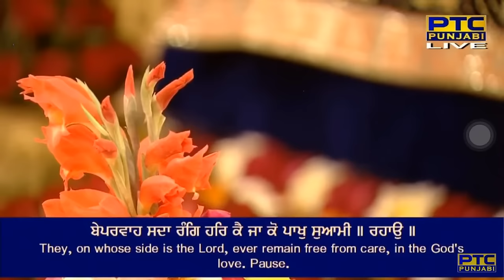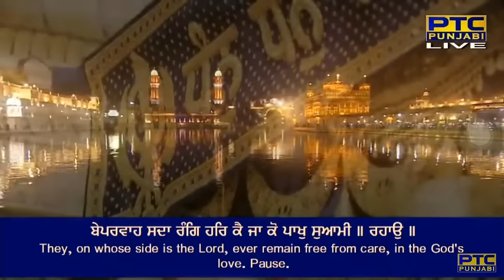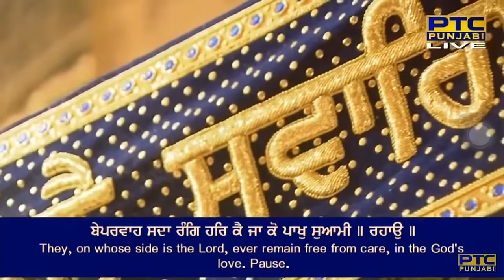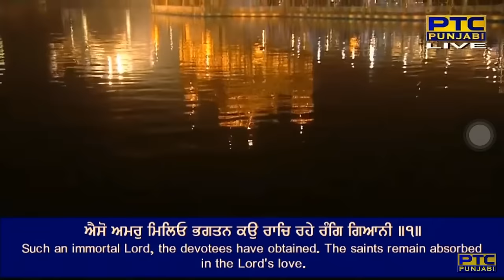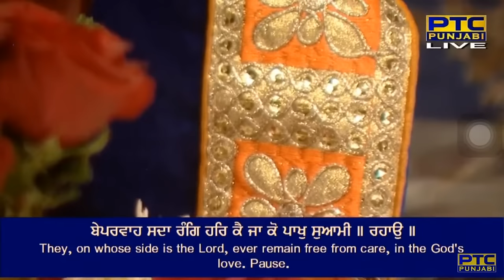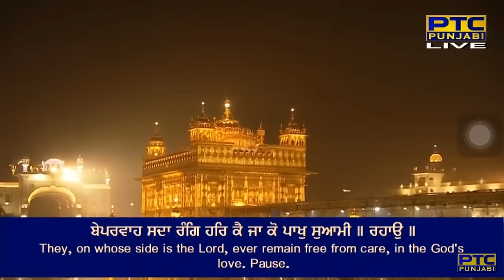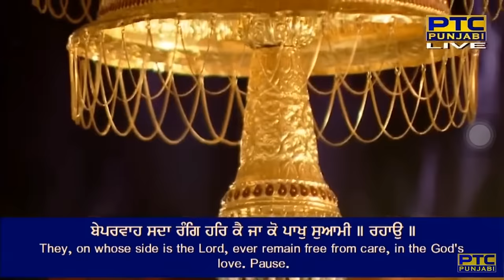Beparvah Sada Rang Har Ke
Raag Todee - Guru Arjan Dev Ji - Sri Guru Granth Sahib Ji - Ang 711
Toddee mahalaa panjavaa ghar pehilaa dhupadhe

sa(n)tan avar na kaahoo jaanee ||
beparvah sada rang har ke jaa ko paakh swami || rahaau ||
uooch samaanaa Thaakur tero avar na kaahoo taanee ||
aaiso amar milio bhagatan kau raach rahe ra(n)g giaanee ||1||
rog sog dhukh jaraa maraa har janeh nahee nikaTaanee ||
nirabhau hoi rahe liv ekai naanak har man maanee ||2||1||